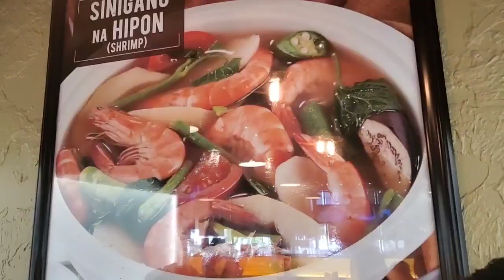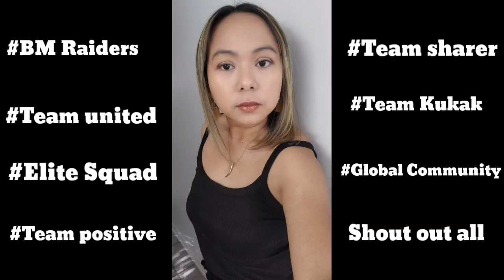BALIKBAYAN BOXES || HOUSTOUN TRIP WITH SISTAHS|| GERRY'S GRILL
Hello everyone , how are you all ? Guys ,if you are new to my channel and not subscribe to me yet ,please subscribe me and please do not forget to like share ,comment and hit the bell ,so you will get updated on my event on my channel. Thank you everyone and God bless!

Hello everyone this video was taken 8/16/20 ,with my sistahs @amblegrace @ButterflyCris and sis @riz4440 in Houston Texas .  It was a short road trip sending off the balikbayan boxes to Houston ,Texas on my sister Cris little business.  Guys sa mga need magpadala ng balikbayan boxes sa Pinas just contact my sister @ButterflyCris.Also on this video was our mini dinner at Gerry's Grill restaurant ,and was delicious foods. You must visit their location and try the halo-halo,crispy pata and the pusit it was so tasty .

:Pahabol SaAkingPuso,short version sa mga hindi pa naka pa entry for October 23, mag comment at mag
Thank you also to all my supporters,friends and super chatterS , I appreciate you all.Thank you again for watching everyone and God bless all.